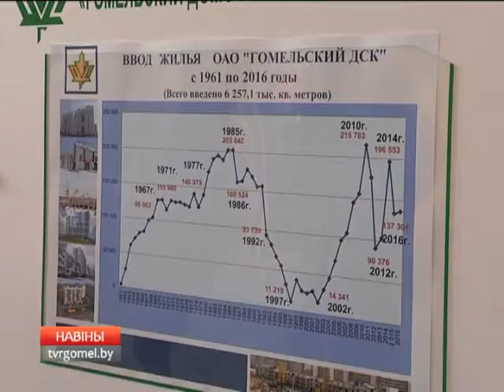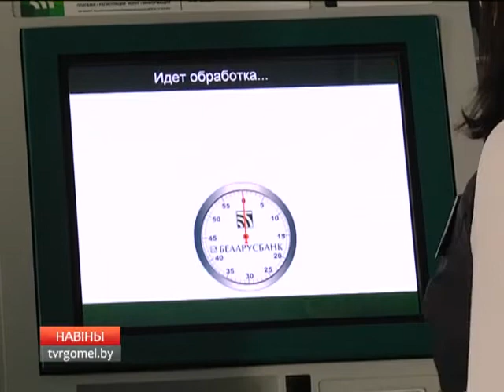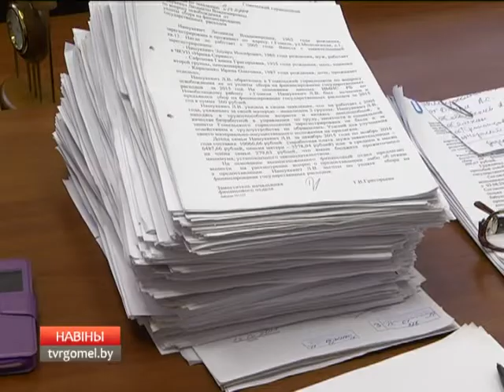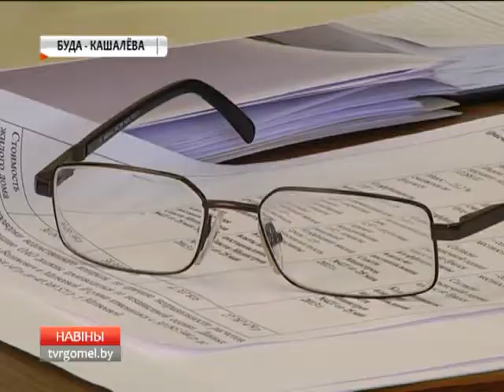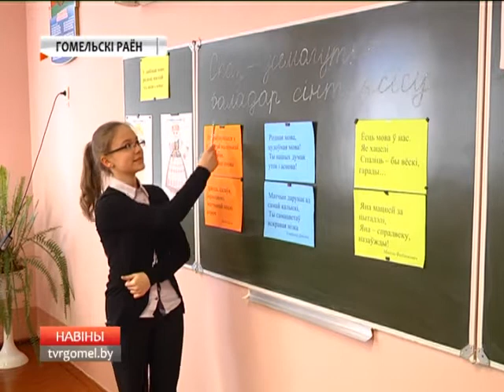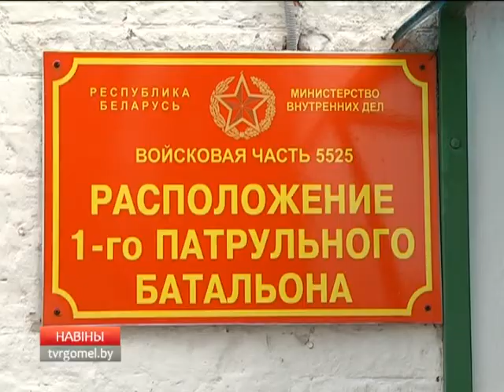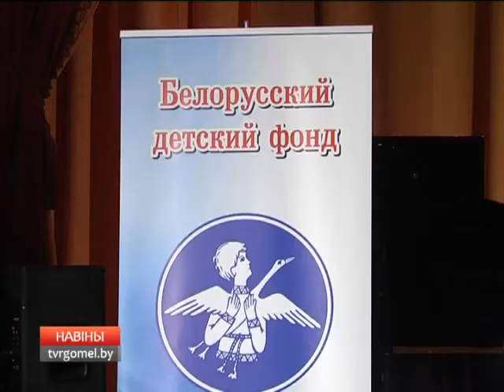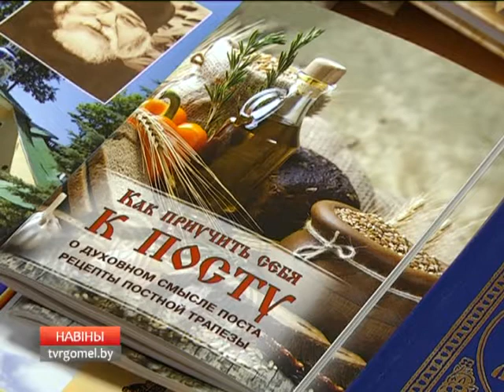26 02 2017 НОВОСТИ НЕДЕЛИ